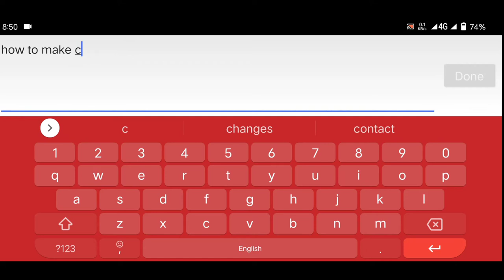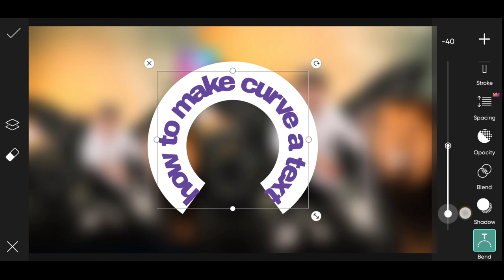How to make curve a text in PicsArt 2022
PicsArt logo design
background remove
PicsArt dual photo editing
picsart eyes colour change
                                ( RGB Pictures )